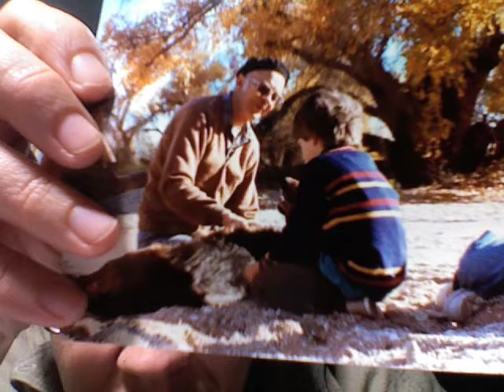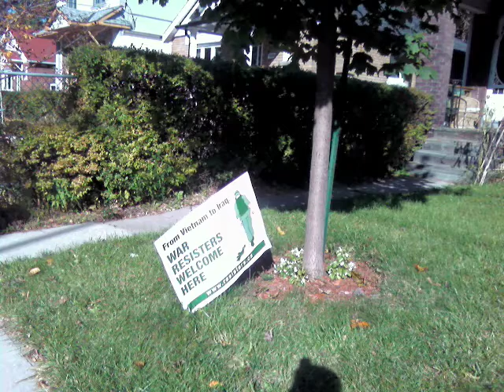Xmas-card-08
Mitzi's video holiday card for her loved ones. Highlights from the year: photos, videos, talking head in a tuque.